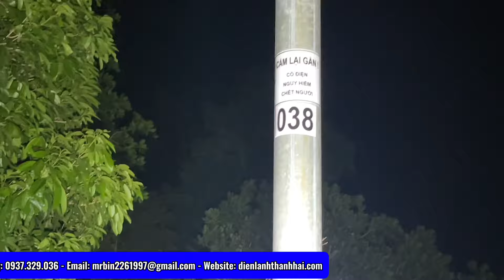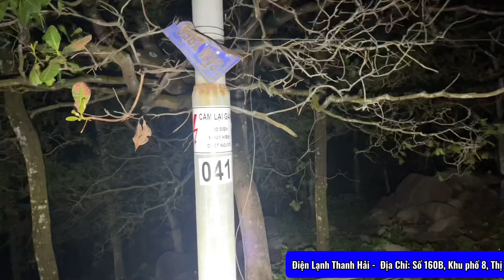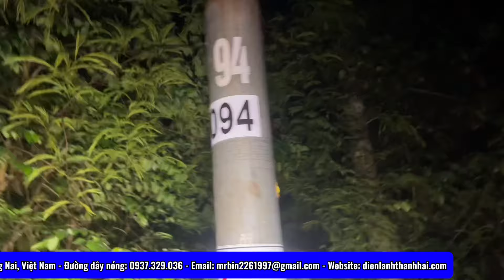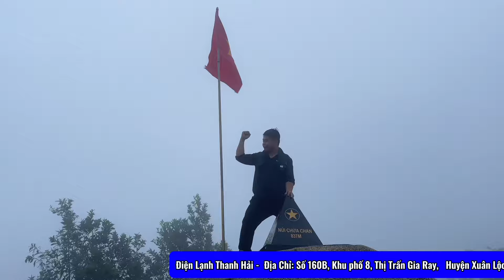Thì ra đây là nơi cao nhất Tỉnh Đồng Nai | Hành Quân Xuyên Việt_P66 | Bùi Đình Thức